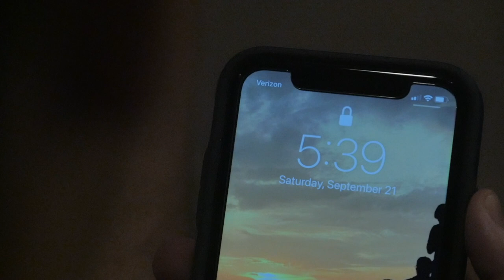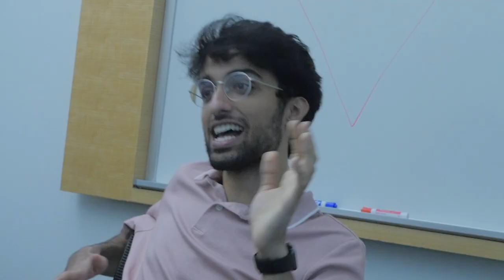Neil Gaimen's Nightmare Library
From the chilling mind of Neil Gaimen, comes a series destined to make you scream. This is, The Nightmare Library

Based on Garth Marenghi's Darkplace

In this chilling series, the only thing that comes to mind are nightmares.

nightmare library neil gaimen neil gaiman Garth marenghi Matthew Holness Matt Berry Richard ayoade

Nightmare Library Richard Ayoade Matthew Holness Garth Marenghi Darkplace